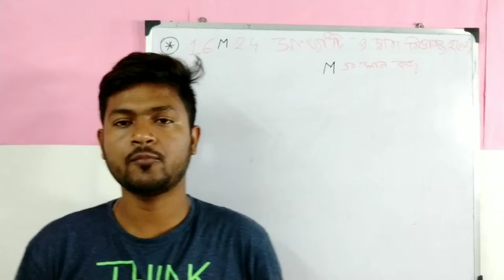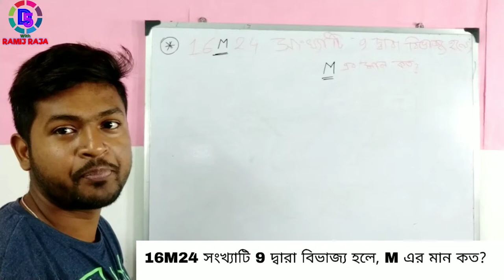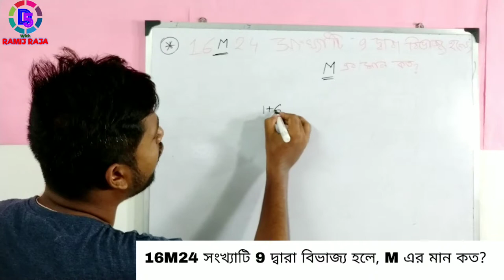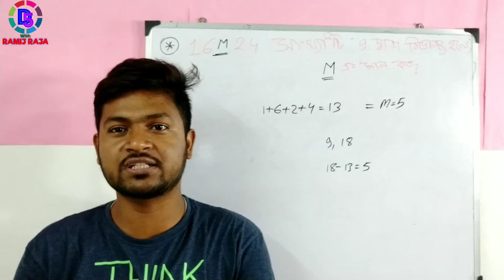Tricky Math Adda | In Bengali | Education Adda 2 | চাকরির পরীক্ষার প্রস্তুতি